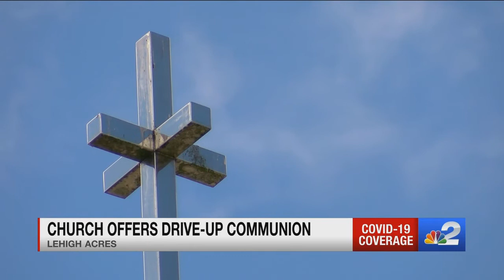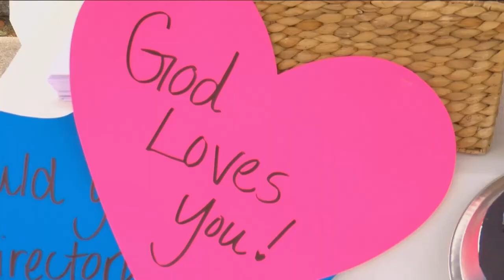Lehigh Acres church offers drive-up communion